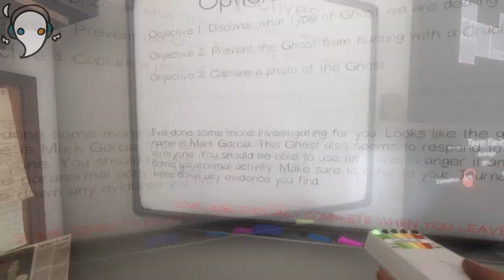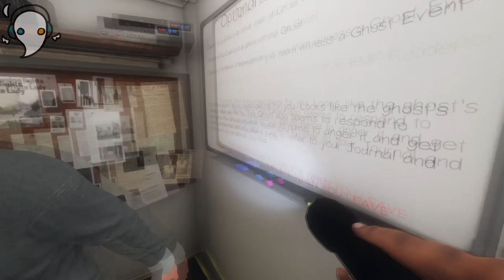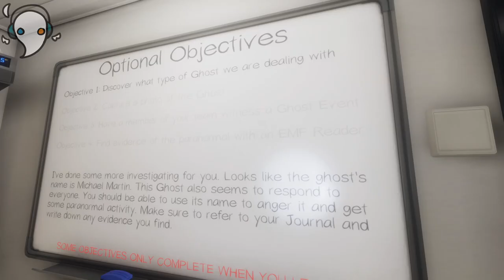ADOPTING A GHOST IN PHAS | phasmophobia w/ revenova